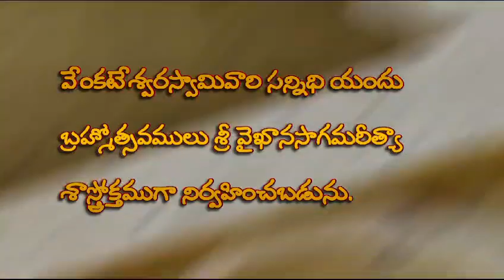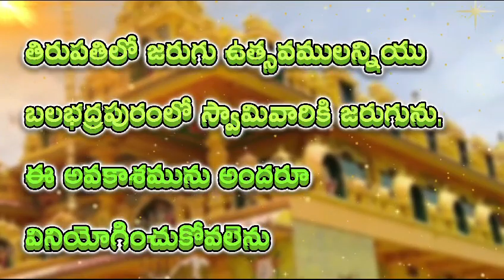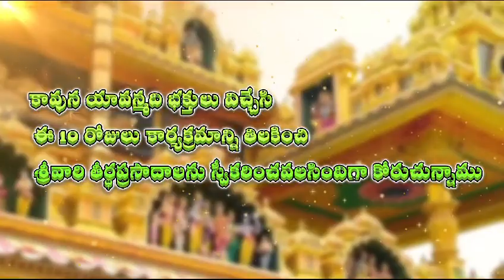తూర్పు తిరుమలేశుని బ్రహ్మోత్సవాలు ఆహ్వానం & జరుగు కార్యక్రమాలు, బలభద్రపురం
బ్రహ్మోత్సవo బ్రహ్మోత్సవo  తూర్పు తిరుమలేశుని బ్రహ్మోత్సవం
తూర్పు గోదావరి జిల్లా బలభద్రపురం గ్రామంలో వేంచేసియున్న శ్రీదేవి, భూదేవి సమేత ప్రసన్న వేంకటేశ్వరస్వామివారి సన్నిధి యందు బ్రహ్మోత్సవములు శ్రీ వైఖానసాగమరీత్యా శాస్త్రోక్తముగా నిర్వహించబడును. కావున భక్తులందరూ ఈ ఉత్సవములలో పాల్గొని భగవంతుని కృపకు పాత్రులగుదురని కోరుచున్నాము.
ది. 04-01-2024 గురువారం సాయంత్రం గం. 6-58 ని॥లకు స్వామి వారికి బ్రహ్మోత్సవ సంకల్పం, అంకురార్పణ, దీక్షాధారణ, ద్వజా రోహణ, విష్వక్షేణ వారి వాహనోత్సవం (ఫలితం) నిర్విఘ్న పరిసమాప్తికి ప్రతీక తీర్ధ ప్రసాద వినియోగం, పవళింపు సేవ. ది. 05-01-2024 శుక్రవారం తె॥ 5-00 గంటల నుండి 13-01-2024 శనివారం వరకు వరకు
కార్యక్రమముల వివరములు:
ది. 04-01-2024 గురువారం - స్వామి వారికి బ్రహ్మోత్సవ సంకల్పం, అంకురార్పణ, దీక్షాధారణ, ద్వజా రోహణ, విష్వక్షేణ వారి వాహనోత్సవం
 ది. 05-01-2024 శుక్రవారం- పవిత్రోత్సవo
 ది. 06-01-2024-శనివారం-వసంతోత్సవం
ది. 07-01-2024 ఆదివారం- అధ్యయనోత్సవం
ది. 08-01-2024 సోమవారం- ఉత్సవం శ్రీవారి కళ్యాణం
ది. 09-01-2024 మంగళవారం- అష్టదళ పాద పద్మారాధన
ది. 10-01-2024 బుధవారం- సహస్ర కలశాభిషేకం
ది. 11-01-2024 గురువారం- తిరుప్పావడ (అన్నకుటోత్సవం)
ది. 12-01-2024 శుక్రవారం - సుగంధ పుష్పాభిషేకం
ది. 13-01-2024 శనివారం - విశేష ఉత్సవం,
తిరుపతిలో జరుగు ఉత్సవములన్నియు బలభద్రపురంలో స్వామివారికి జరుగును. ఈ అవకాశమును అందరూ వినియోగించుకోవలెను.
ఆలయ అర్చకులు : శ్రీమాన్ పెద్దింటి రామగోపాలకృష్ణ ఆచార్యులు, వేదాతం పవన్ కుమార్ ఆచార్యులు
ఈ మహాపుణ్య కార్యక్రమమునకు భక్తులందరూ విరివిగా విరాళాలు అందించి శ్రీదేవి భూదేవి సమేత శ్రీ ప్రసన్నవేంకటేశ్వర స్వామివారి కృపకు పాత్రులుకాగలరు
కావున యావన్మది భక్తులు విచ్చేసి ఈ 10 రోజులు కార్యక్రమాన్ని తిలకించి శ్రీవారి తీర్థప్రసాదాలను స్వీకరించవలసిందిగా కోరుచున్నాము